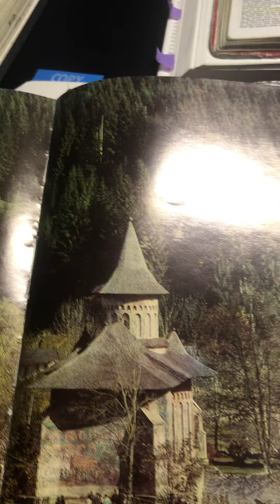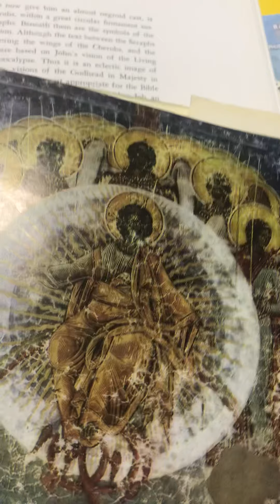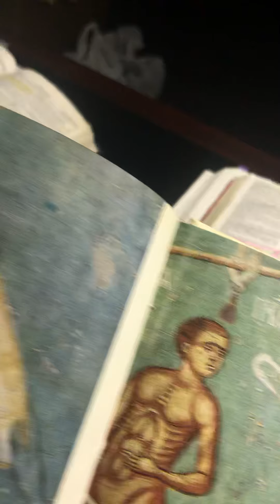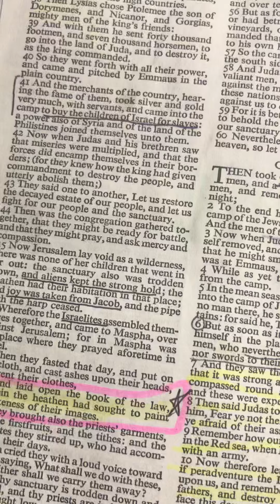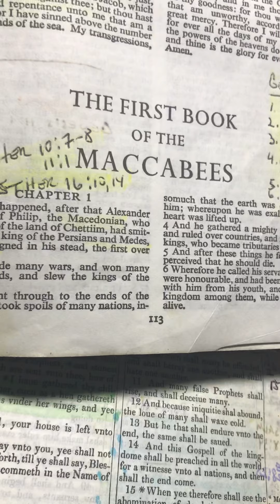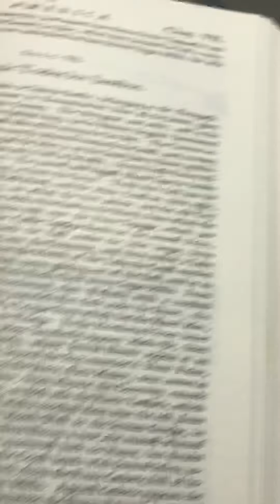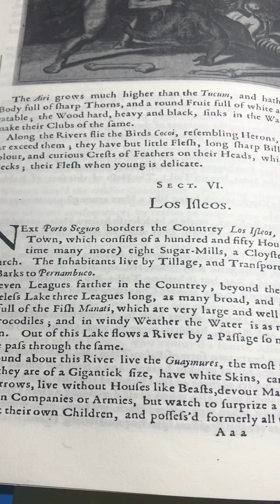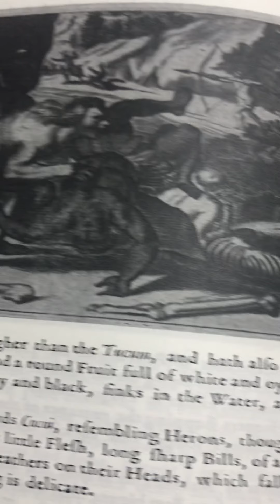Heavy information part II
Blessed is he that readeth.  History and the Bible go together to prove who the Israelites are.